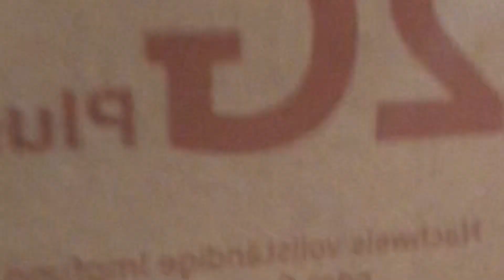Hoy cumpleaños de mi querido BB. Mi esposo Peter de Alemania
GraciasA todos por los saludos te comparto una partecita de la cena 1000 gracias los quiero mucho gracias también de parte de mi querido esposo mi bebé a todo lo que lo saludaron nos vemos como todos los días 12 de Perú 18 de Alemania amiga que te quiere mucho Cristina